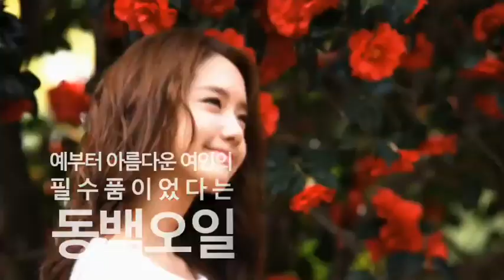Yoona (SNSD) cut , Jeju Travel Diary_3 @ Innisfree Aug07.2011 GIRLS' GENERATION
Apr21.2011 Jeju Camelliahill
110807 소녀시대 윤아 동백 카멜리아힐 카멜리아 헤어오일
이니스프리의 청정원료를 찾아 떠나는 윤아의 제주 TRAVEL 다이어리 110421
snsd yoona cf jeju travel diary innisfree dongbaek camellia hair oil commercial film imyoona sonyuhshidae soshi sonyeoshidae girls'generation 少女時代 소녀시대 윤아 임윤아 이니스프리 제주 동백 카멜리아힐